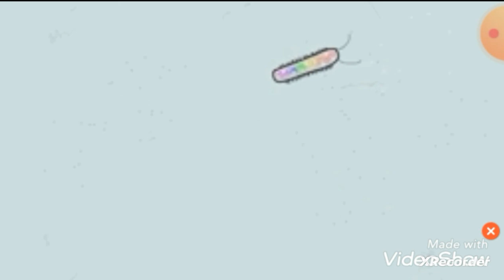Adult Swim Off the Air - Beauty and the Beast